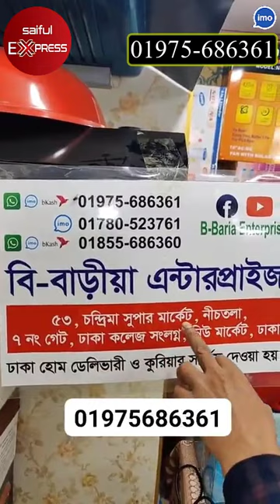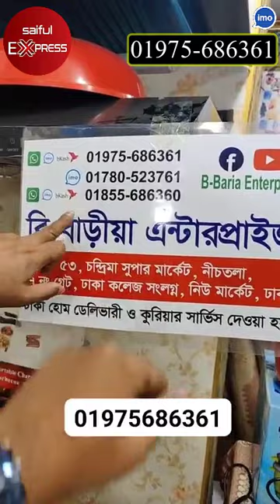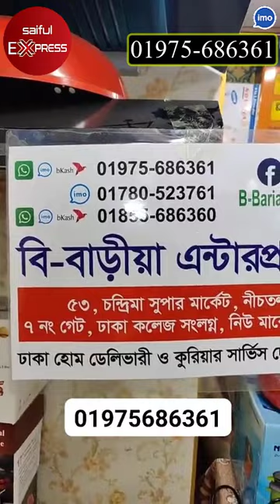১০ টাকায় সারাদিনের রান্না, ভাইরাল ৪ হাড়ির মাল্টি কুকার! Multi Cooker/ Rice Cooker Price in BD 2023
১০ টাকায় সারাদিনের রান্না, ভাইরাল ৪ হাড়ির মাল্টি কুকার! Multi Cooker/ Rice Cooker Price in BD 2023

53, Chandrima Super Market, Ground Floor, 7 No Gate, (Near Dhaka Collage)

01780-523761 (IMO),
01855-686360